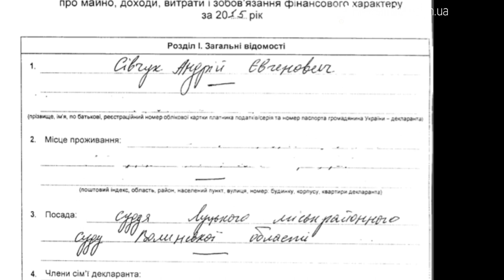Луцького суддю вдруге ловлять на порушенні правил дорожнього руху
Суддю Луцького міськрайонного суду уже вдруге піймали на порушенні правил дорожнього руху. Цього разу й за підозрою у стані алкогольного сп’яніння.